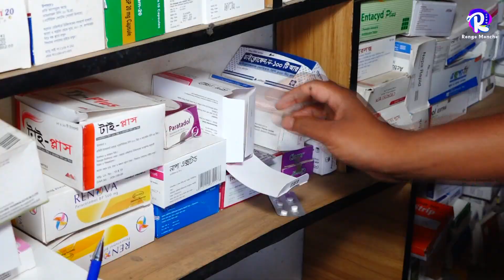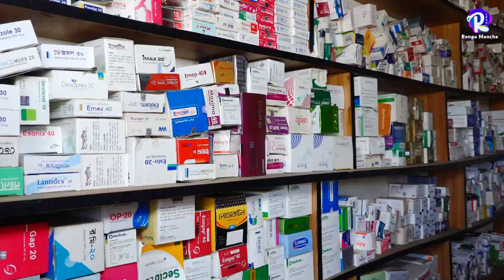গরীবের কপালে ঈদের জামা নাই ২ _ জীবনমুখী নাটক | অথৈ এর ঈদের নাটক | অনুধাবন নাটক | bangla natok 2021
গরীবের কপালে ঈদের জামা নাই ২" গল্পটি সম্পর্ণ নতুন ও জটিল কাহিনী, গল্পটি সম্পর্ণ কাল্পনিক, তবুও যদি কারো জীবনের সাথে কোন ভাবে মিল হয়ে থাকে, তার জন্য আমরা আন্তরিক ভাবে দুঃখিত, বাস্তব জীবনের সাথে এর কোনো সম্পর্ক নাই | তবুও কেউ যদি দুঃখ পেয়ে থাকেন , আমরা সবিনয় ক্ষমা প্রার্থী | আমরা শুধু আপনাদের বিনোদনের জন্যই কাজ করে থাকি, তাই আমাদের গল্পটি যদি আপনাদের কাছে একটুও ভালো লেগে থাকে, তাহলে প্লিজ.
Natok Name : গরীবের কপালে ঈদের জামা নাই ২
Model: Othoi & Main
Camera : Sharif Ahmed Shanto
Editing : Sharif Ahmed Shanto
Story & Direction : Sharif Ahmed Shanto
Producer : Sharif Ahmed Shanto
Label: Rongo Moncho {রঙ্গমঞ্চ}
All our videos only for entertainment. purpose to entertain you, So all characters and events are fictional. They do not have any kind of connectivity to real life. Any resemblance to real person or life will be coincidence. All the best and have a nice day !

* ANTI-PIRACY WARNING * This content is Copyrighted to Rongo Moncho, under the registered company_

sot ma
free fire bou
free fire
বাংলা শর্টফিল্ম
বাংলা নাটক
সৎ মা
গরীবের ঈদ

The Product is Copyright of Rongo Moncho
Sharif Ahmed Shanto
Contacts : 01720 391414